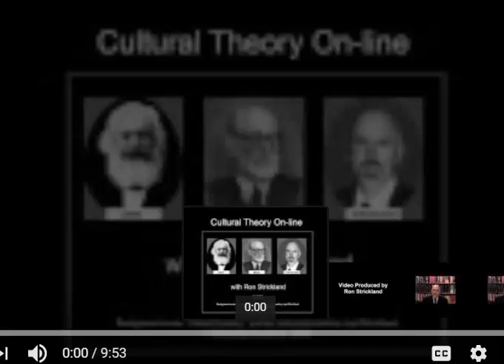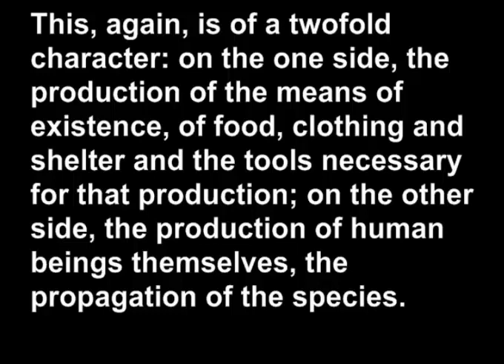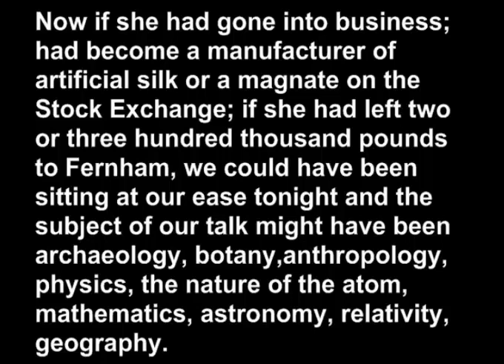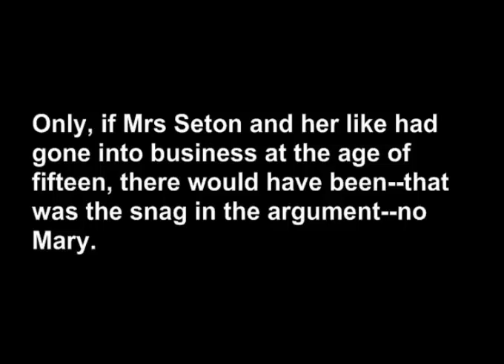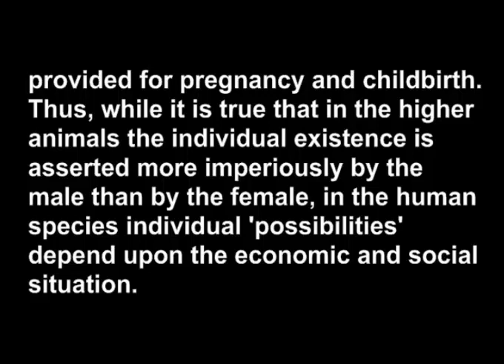Cultural Theory: Materialist Feminism